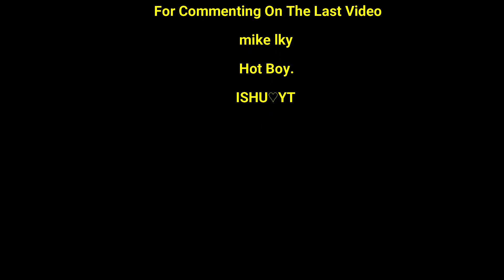Lords Mobile - B2W Came For Us lol